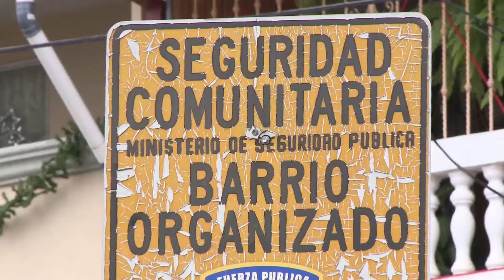APRUEBAN FACILITAR TRAMITES PARA OBRAS MENORES DE CASAS DE HABITACIÓN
EL Plenario Legislativo votó de forma definitiva un proyecto de ley que facilita a los ciudadanos arreglos y obras menores en sus casas de habitación. Se trata del expediente 19699 que modifica la Ley de Construcciones.